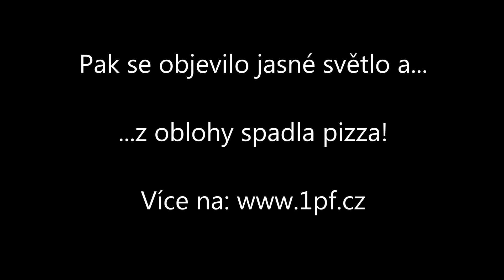UFO nad Ďáblicemi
Amatérské záběry neznámého létajícího objektu spatřeného v oblasti Ďáblic dne 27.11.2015.